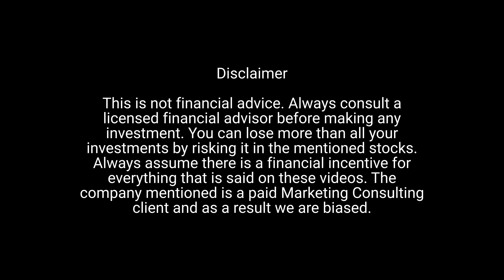F3 Uranium - The Hottest Discovery and Latest Drill Holes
The JR Zone was discovered by F3 Uranium during a fall 2022 drilling program on the PLN property with drill hole PLN22-035, which intersected off-scale radioactivity (more than 65,535 cps) associated with massive uraninite mineralization within the A1 main shear zone. It assayed at 6.97% U3O8 over 15.0m, including 5.5m of 18.6% U3O8; a 20-hole follow-up winter drill program is currently in progress. The PLN property is 100% owned by F3 Uranium and located near the south-western edge of the Athabasca Basin.

F3 Hits Strongest Hole to Date 3.82m of Off-scale (more than 65,535 cps)